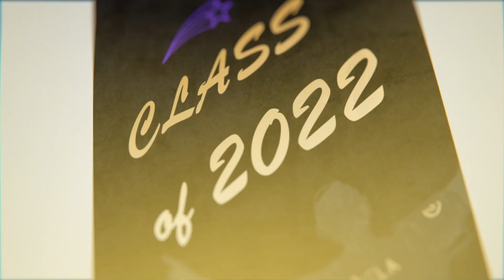Who is the WORST dresser on LAFC? 🤔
The first 'Class of '22' is here, and LAFC players did NOT hold back. Watch as Maxime Crépeau, John McCarthy, Chicho Arango, Brian Rodríguez, Christian Torres, Erik Dueñas, Danny Musovski and Ilie Sánchez reveal who they think has the worst taste in fashion on LAFC.